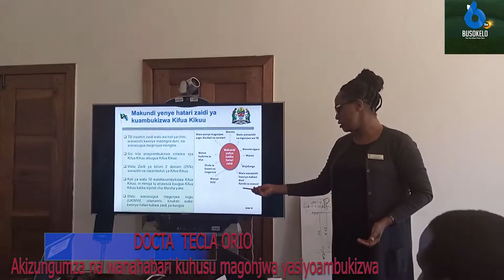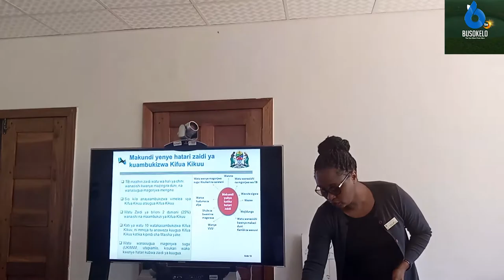Makundi Yenye Hatari Zaidi Kuambukizwa Kifua Kikuu Yatajwa